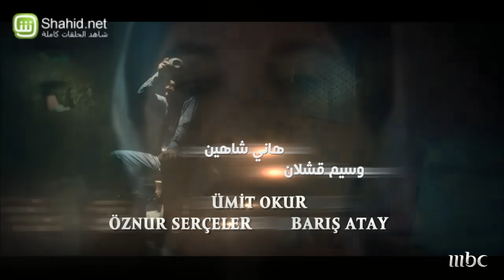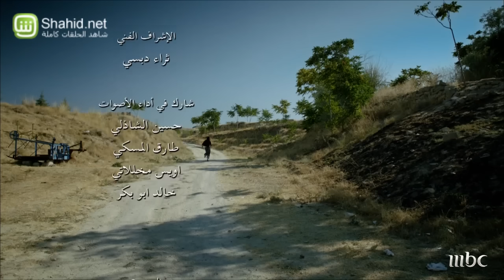حياة - الحلقة الأولى و الثانية